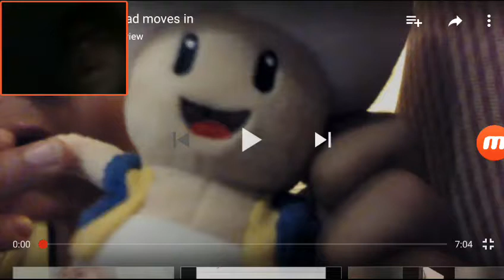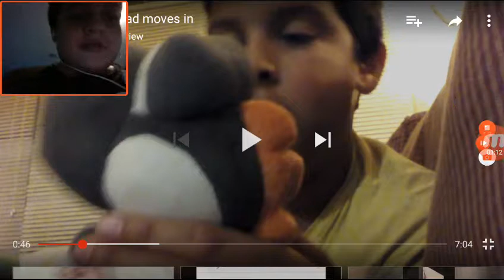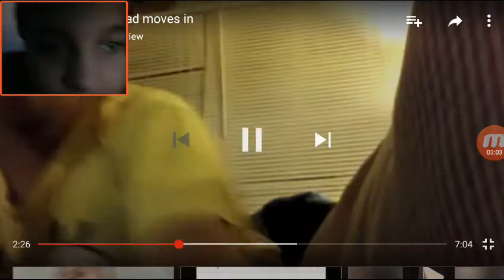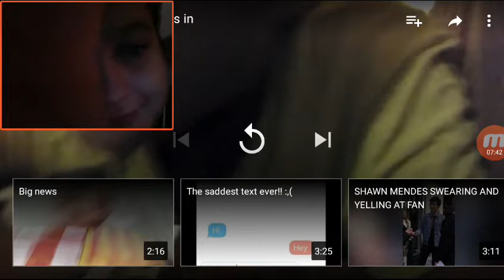Jacob short toad moves in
Jacob daponte